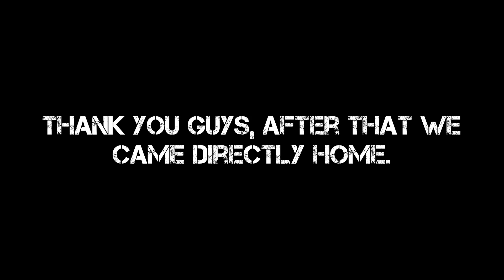Landslide Mein night ride🔥😱 marte marte Bache 😰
Hey Guys, so this is the last video of trip Tripura  to mixoram border. Hope in future we will surely visit complete Mizoram and explore all the places.
Episode 3

Actually thats not rice beer Its just chicken soups 🍲 🤩